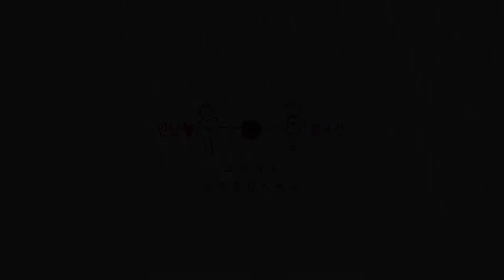산책했어요-초가을밤꽃무릇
2020년 9월 21일 오후 6시 30분 경 집을 나서서 승기천길을 걸어서 연수동이마트에 들려 큰 통닭구이 한마리 사고

동춘역에서 승차 하여 전동차로 선학역에 하차해서 선학경기장으로 걸어서 귀가 한 날이다

승기천산책 길에 밤에도 사람들이 많이 걷기들을 하고 있는 모습들이 이웃인 듯 정겹다...